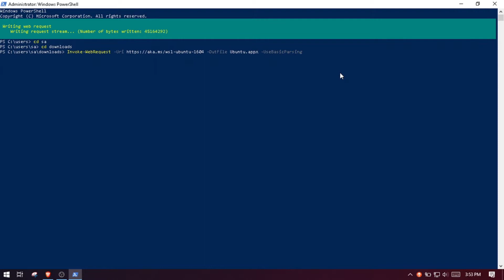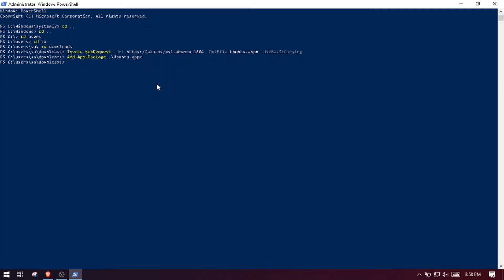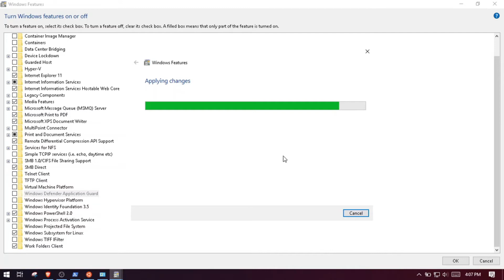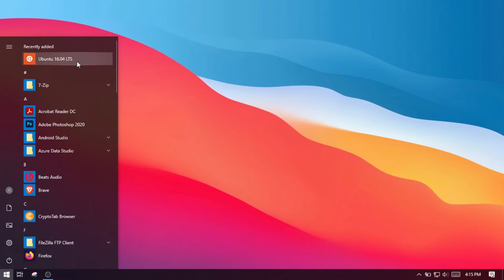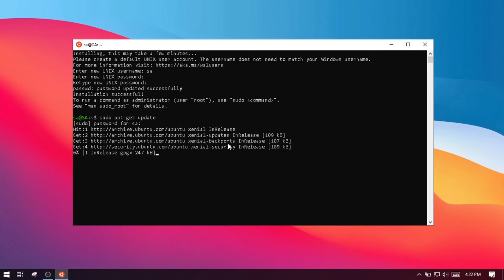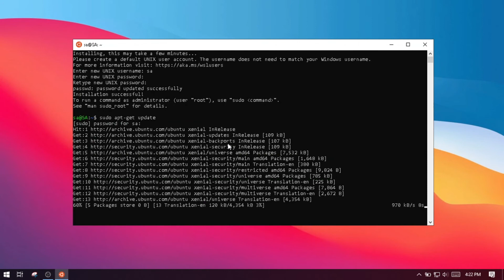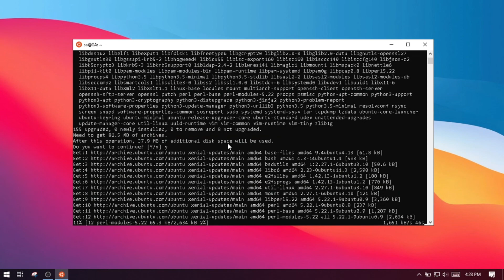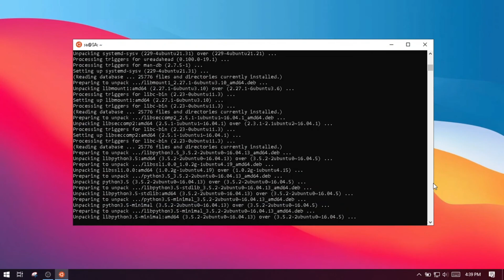How to install Ubuntu/Linux(WSL) without Windows Store